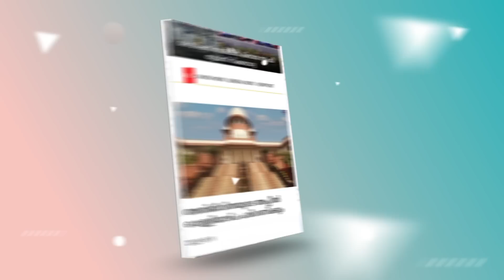ക്ഷമിക്കണം ആലഞ്ചേരി പിതാവെ അങ്ങേയ്ക്ക് തെറ്റിപ്പോയി.... കെ.ടി ജലീല്‍ പറഞ്ഞതാണ് ശരി...!!!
Idukki Vision  Channel No:51
Bhoomika :52
Malanad Vision  :56